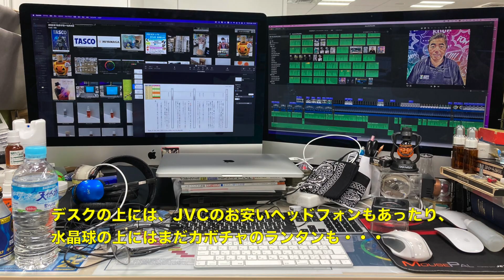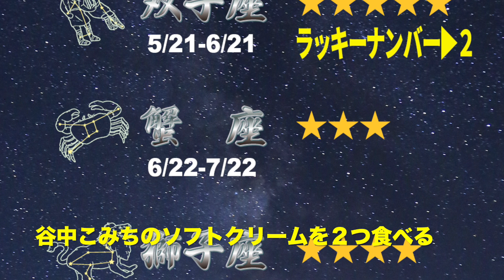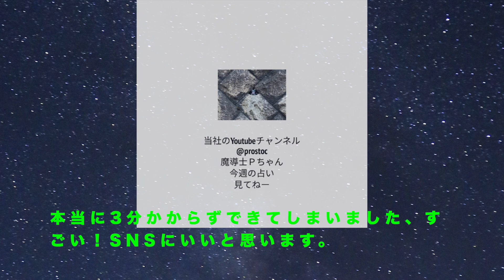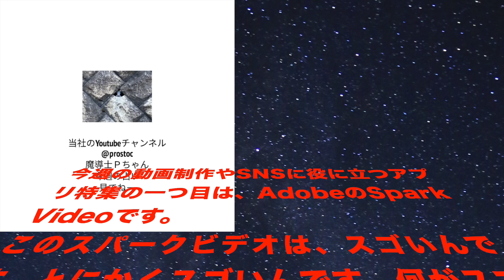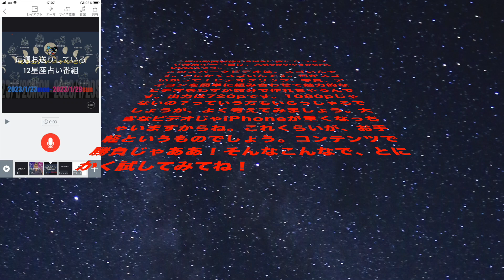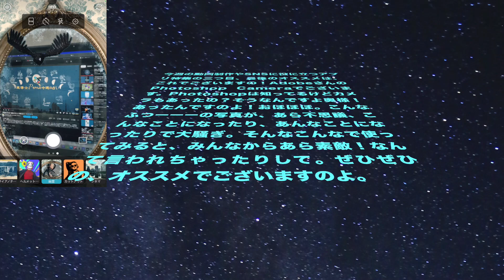【2023年1月30日】魔導士Pちゃん 今週の占い!！【週刊占い】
毎週、この番組をご覧いただき本当にありがとうございます。あなたの今週の運勢は、如何でしょうか？２０２３年１⽉３０⽇から、２０２３年２⽉５⽇までの１週間の占いです。　この番組は、毎週、星二つ、星一つのちょっとだけ運気が残念な方々に、あれやこれをオススメする変な占い番組です。先週は、懐かしい音楽のオススメ特集でした。今週は、動画制作やSNSに役に立つアプリ特集でございます。

１、今週の動画制作やSNSに役に立つアプリ特集の一つ目は、AdobeのSpark Videoです。このスパークビデオは、スゴいんです。とにかくスゴいんです。何がスゴいかって！ビデオクリップ、写真、アイコンを簡単に組み合わせて魅力的なビデオをわずか数分で作れちゃうんです。出力は720pです。1080pじゃないの？っていう方もいらっしゃるでしょうが、よく考えてみましょう。大きなビデオじゃ iPhoneが重くなっちゃいますからね。これくらいが、お手軽というものでしょう。コンテンツで勝負じゃああ！そんなこんなで、とにかく試してみてね！

２、今週の動画制作やSNSに役に立つアプリ特集の二つ目は、アップルのGarageBand（ガレージバンド）です。実はこの番組は、アップルのiMac上で、iMovieを使って編集しています。音声編集には、Audacityや、やっぱりMac版のガレージバンドも多用しています。複雑な編集はしないけどスピード命という方にはオススメのセットですね。Mac版に比べると、ガレージバンドのiPhone版は、ちょっと寂しいかしらとお思いの方！裏切られます。間違いない！こいつは、結構できる奴なんです。電車の中で通勤中なんかに、ちょっとしたBGM作っちゃえますよーー。ぜひ、お試しあれ！

Apple - GarageBand

３、今週の動画制作やSNSに役に立つアプリ特集の三つ目、最後のオススメは、これでございますの！AdobeさんのPhotoshop Cameraでございます。Photoshopは知ってるけどカメラもあったの？そうなんですよ奥様！あったんですのよ！おほほほ。こんなふつーーーの写真が、あら不思議、こんなことになったり、あんなことになったりで大騒ぎ。そんなこんなで使ってみると、みんなからあら素敵！なんて言われちゃったりして。ぜひぜひのオススメでございますのよ。

Adobe - Photoshop Camera

４、ＢＧＭは、佐賀のミュージシャン、江口宣弘さんの「明日ハレルヤ」でございます。

江口宣弘 - 明日ハレルヤ

【概要・URL】
プロストックオフィシャルサイト